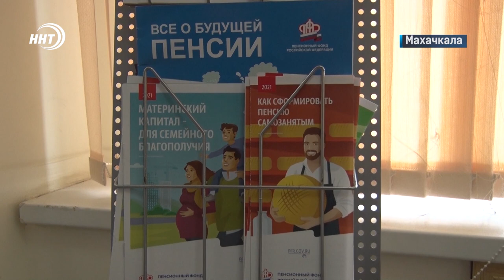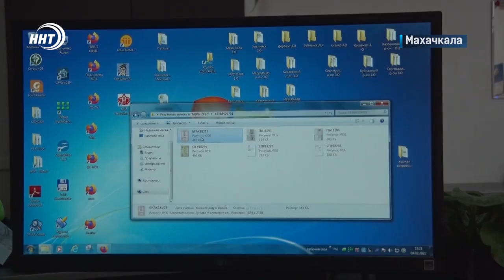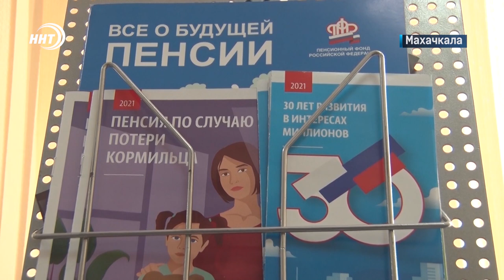Материнский капитал: что изменилось в 2022 году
Пенсионный фонд продолжает радовать молодых родителей. Сумма материнского капитала снова выросла. Теперь единовременная выплата на первого ребенка увеличилась на 40 тысяч и составляет чуть больше 524 тысяч рублей.

344 тысячи – столько сертификатов на материнский капитал получили дагестанские семьи с начала действия программы. Сумма, полагаемая на новорожденных детей каждый год, увеличивалась в соответствии с инфляцией. И если в 2007 году материнский капитал составлял 250 тысяч, то к 2022му цифра выросла более чем в 2 раза. В этом году прибавка составила свыше 40 тысяч рублей.

Изменения коснулись не только размера выплат. Теперь родителям не придется бегать с бумажками и справками в пенсионный фонд. Все процессы станут автоматизированными и данные о рождении детей в ПФ будет передавать сам ЗАГС.

В пенсионном фонде так же напомнили о предназначении данных денег и затронули тему уголовной ответственности за использование материнского капитала не по назначению. Ведь обналичивание этих средств является мошенничеством.

Сюжет Карима Даниева.